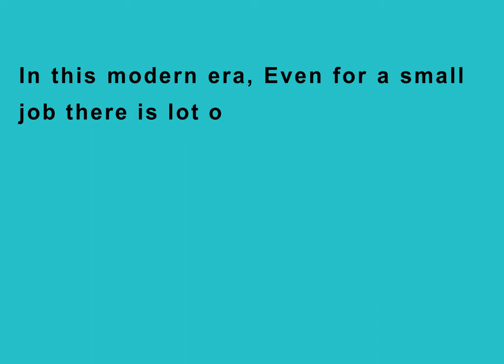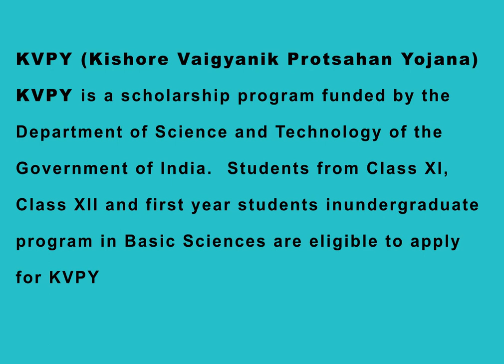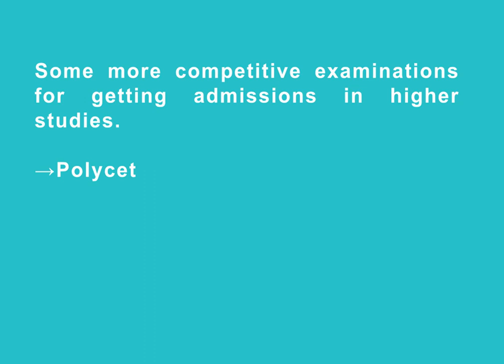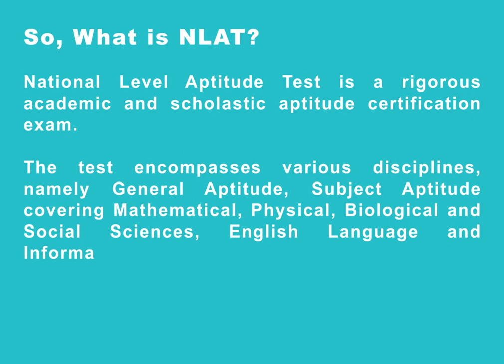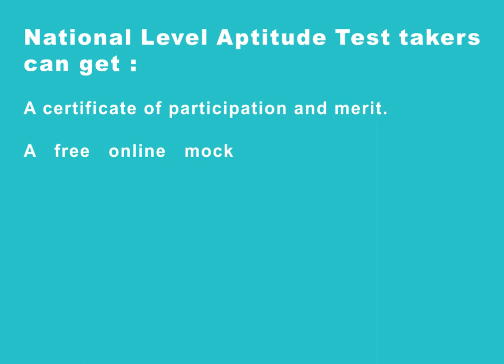National Level Aptitude Test | NLAT | Certification Exam | SKKEDU.ORG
National Level Aptitude Test is a rigorous academic and scholastic aptitude certification exam.
The test encompasses various disciplines, namely General Aptitude, Subject Aptitude covering Mathematical, Physical, Biological and Social Sciences, English Language and Informatics.